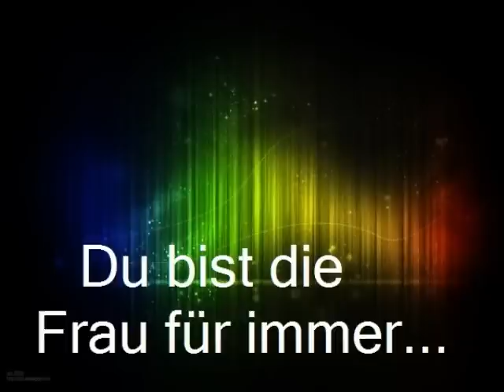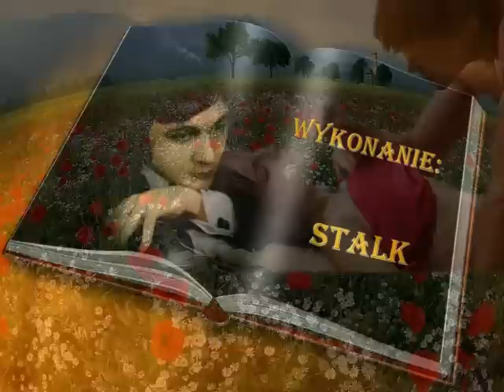Du bist die Frau für immer / Hansi Hinterseer / - von Stalk 2806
Videoclip zrealizowała Elżbieta 18. Piosenkę " Du bist die Frau für immer "
vocal : Stalk 2806.
" Ty jesteś kobietą na zawsze ": albo  " Ty jesteś moją panią na zawsze ".
Gute - Laune,Tag !
❤   Wünsche Ihnen angenehmen und I welcome you to my channel.
Witam na moim kanale. dziękuję bardzo za odwiedziny.
Videobearbeitung  Elzbieta 18, gesungen von Stalk 2806  / Stanislaw Alker /.
Vielen ❤lichen Dank für Ihre Kommentare ❤ Thanks for your comments!.
Dziękuję za komentarze.
 Ich begrüße sie ❤lich auf mein Kanal und
bedanke mich für Ihren Besuch,
wünsche Ihnen noch einen wunderschönen
entspannten Aufenthalt beim zuhören und schauen,
ich bedanke mich für ihren Besuch ❤
❤I wish you hear pleasant and relaxing
stay in and watch, I thank you for your visit!❤
A wonderful good - moodDay!
Je vous souhaite la bienvenue à mes chaînes
etMerci pour votre visite,
vous voulez toujours une
belle bon - Journée humeur.